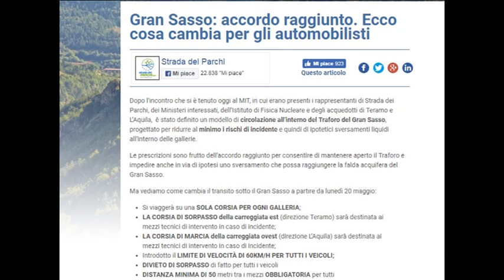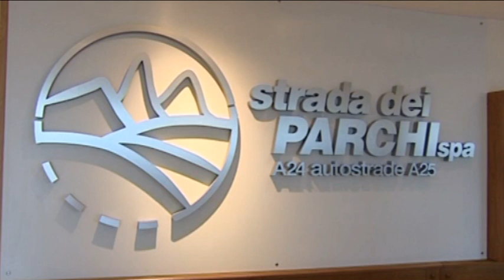Gran Sasso – Nel traforo a 60 km/h